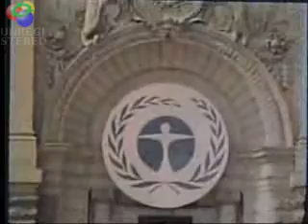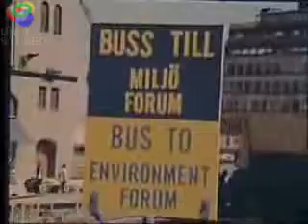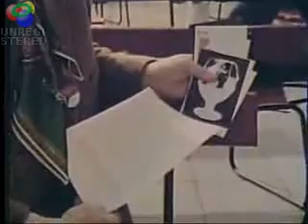1972 United Nations Conference on the Human Environment Part 1